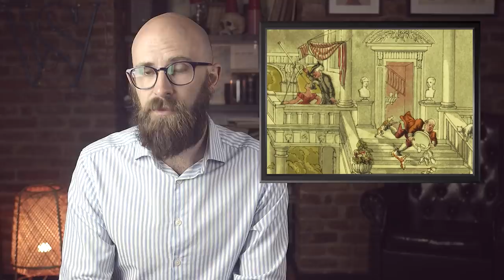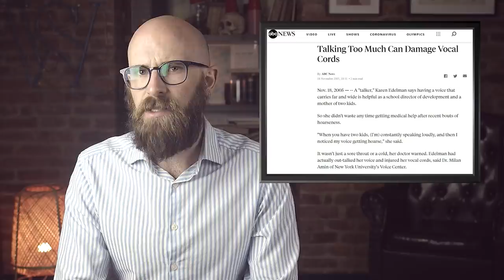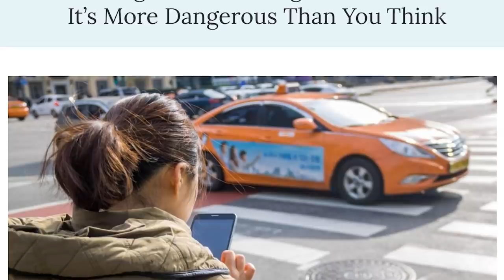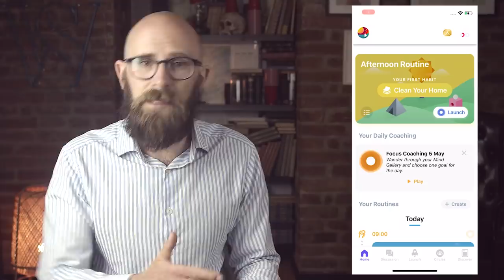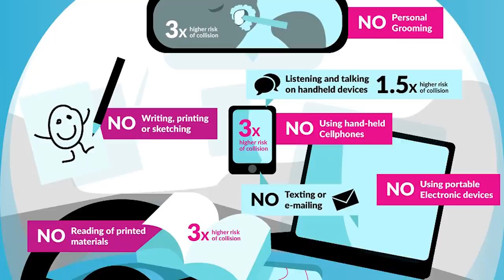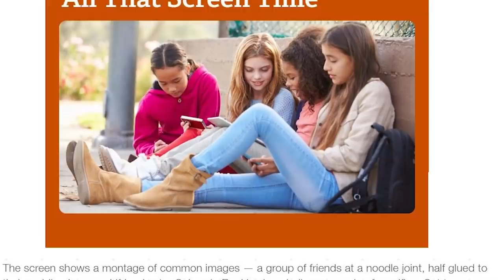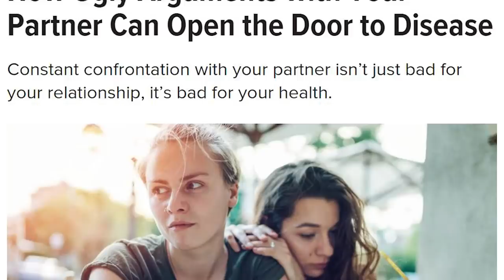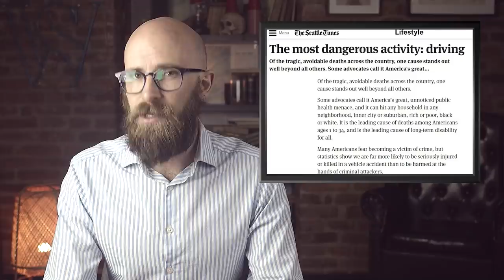The Most Dangerous Things We Do Every Day